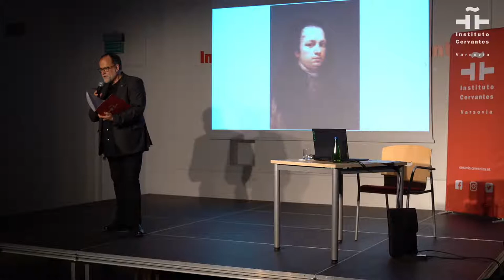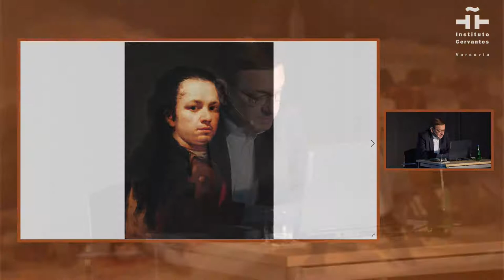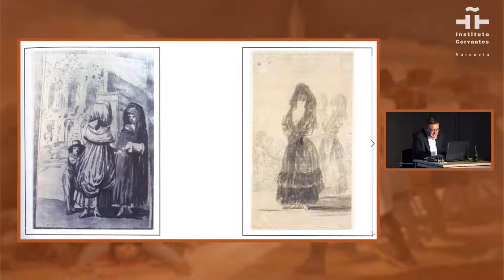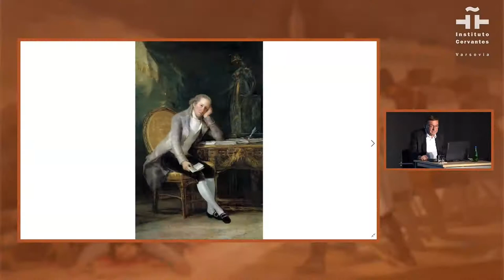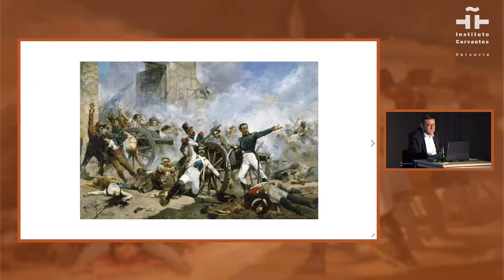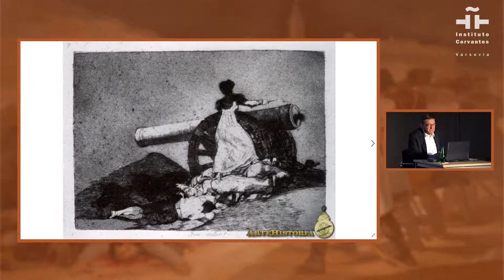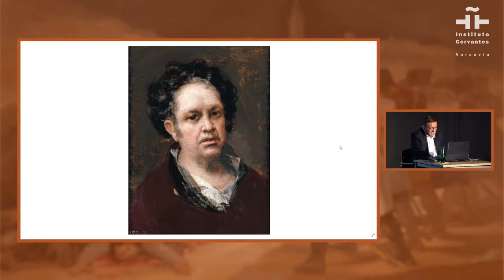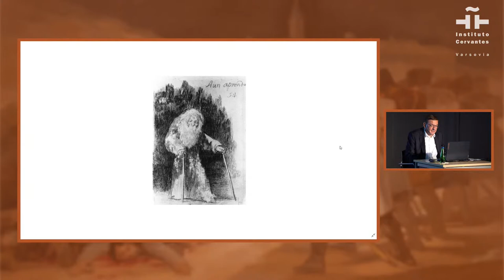Goya, świadek epoki. Wykład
Goya zaczynał swoją karierę jako malarz arystokracji i twórca pogodnych scenek rodzajowych, poważna choroba artysty zbiegła się z końcem szczęśliwego, spokojnego wieku XVIII. Zmianie uległ nie tylko temat jego prac ale w równym stopniu styl. Techniki malarskie, które wtedy zaczął rozwijać będą naśladowane przez wszystkich następnych malarzy. Wojna o niepodległość przyniosła jeszcze głębsze zmiany w formie i treści. Obrazy i rysunki Goi z tego okresu trudno spokojnie oglądać – są tak straszne, musiały być szokiem estetycznym również dla ówczesnego widza. Zwolennik rewolucyjnych zmian wprowadzanych zarówno przez hiszpańskich reformatorów jak i Napoleona nie zaakceptuje powrotu starego reżimu, opuści ojczyznę i umrze na emigracji.

Tadeusz Miłkowski, dr hab. – historyk i iberysta. Pracę magisterską poświęcił redukcjom jezuickim w Paragwaju (UW), doktorską - działalności misyjnej franciszkanów w szesnastowiecznym Meksyku (IH PAN), a habilitacyjną - Kościołowi w społeczeństwie hiszpańskim XIX i XX wieku (UJ). W swojej pracy naukowej zajmuje się także migracjami, hiszpańską kulturą popularną i zimną wojną. Jest adiunktem w Instytucie Studiów Iberyjskich. Autor min. „Historii Hiszpanii” (razem z P. Machcewiczem, trzecie wydanie 2009), „Od mnichów na wojnie do wojny z mnichami”.

Wydarzenie organizowane w ramach programu towarzyszącego wystawie „Goya fizjonomista. Język twarzy w twórczości graficznej Goi”, której kuratorem jest Juan Bordes i organizowanej we współpracy z Akademią Sztuk Pięknych w San Fernando (od 29 kwietnia do 3 lipca).